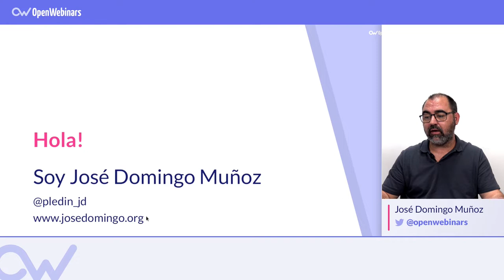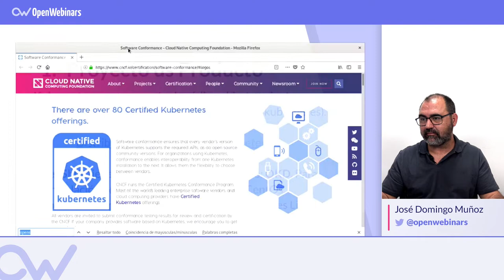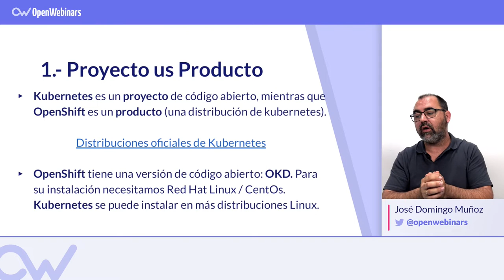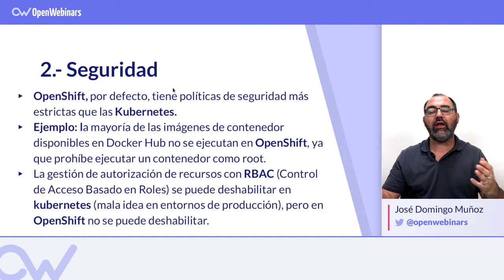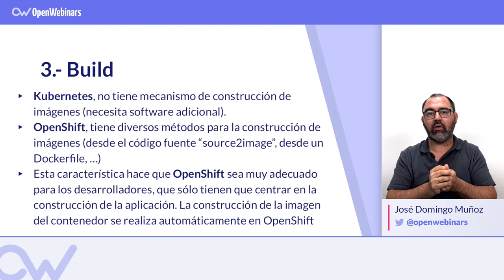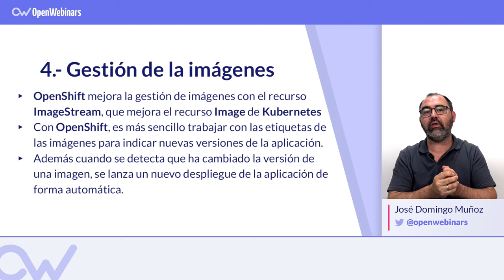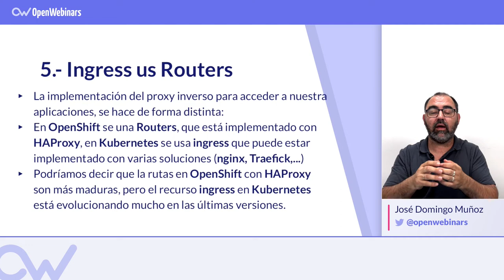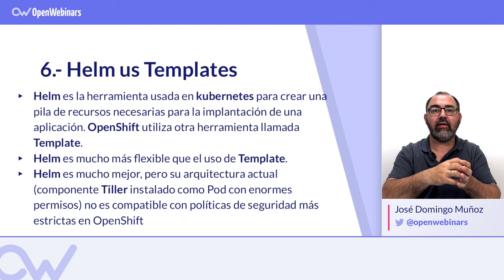Openshift vs Kubernetes [en Español]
Conoce las principales diferencias que existen entre Kubernetes y Openshift, dos tecnologías que han cobrado gran importancia en los últimos tiempos.

Índice:

1- Proyecto vs producto - 1:09
2- Seguridad - 2:22
3- Build - 3:29
4- Gestión de las imágenes - 5:02
5- Ingress vs Routers - 5:49